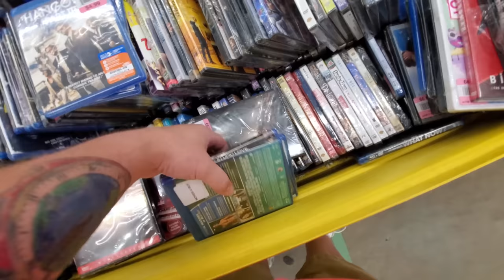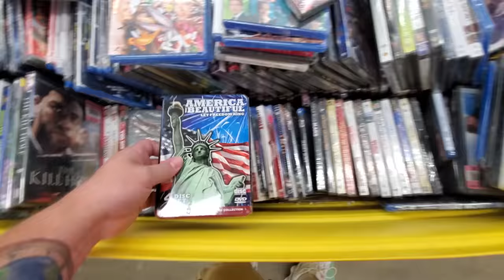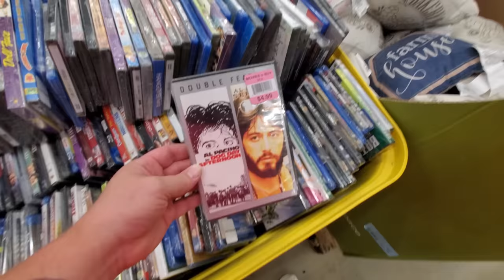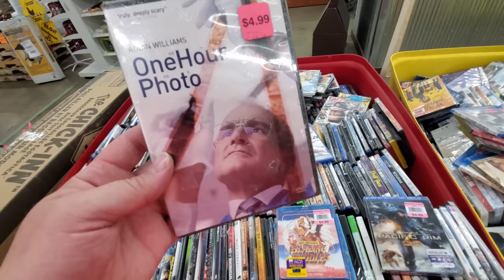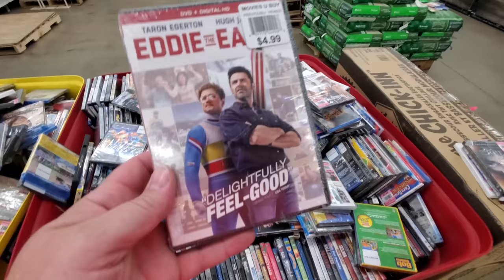THEY HAVE KRAMPUS !! TONS OF DVDs & BLURAYs at RURAL KING !!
Catman Mark Blanchard
Mychael Horn
Joseph Weaver                     Rosemary Torsky
                      Scott & April
xthexjanitorx